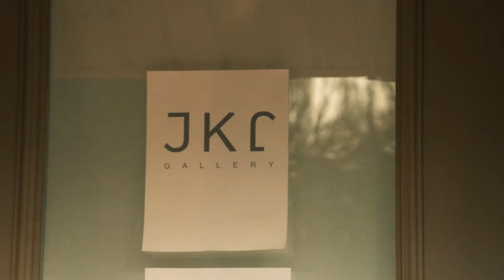J. Kirk Richards: A Documentary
A short yet intricate uncovering of the upbringing, values and methodology behind the world-renowned visual artist, J. Kirk Richards.